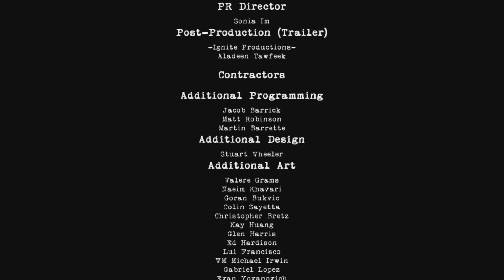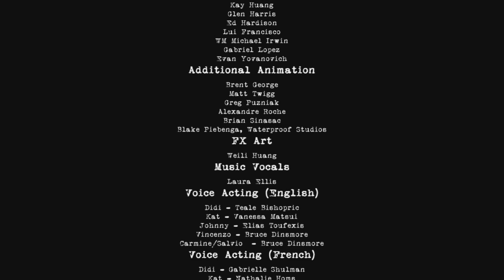Contrast. Акт-3. Мастерская. Маяк. Шоу. Финал.